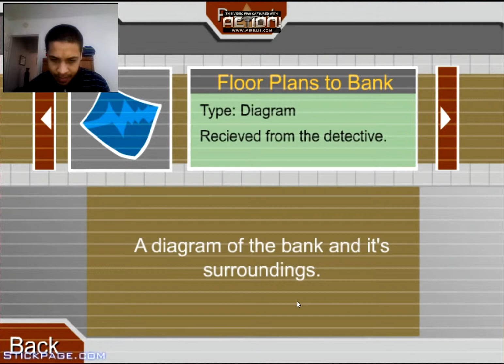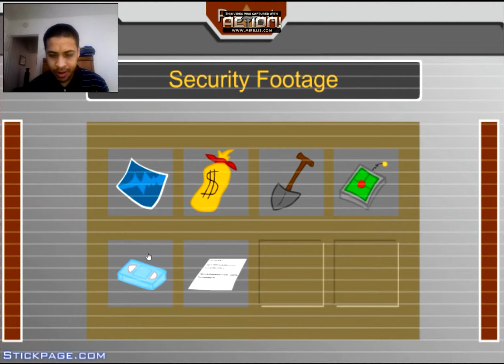escaping from jail/ fials phone and drills, oh my